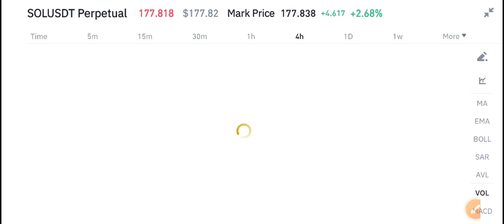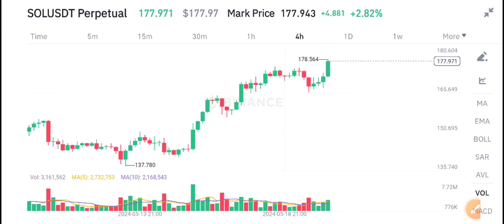SOLANA Must Watch Holders! SOLANA Price Prediction! Solana News Today